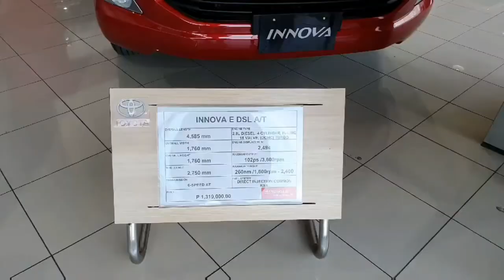VLOG #9 | TOYOTA INNOVA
The All New Toyota Innova